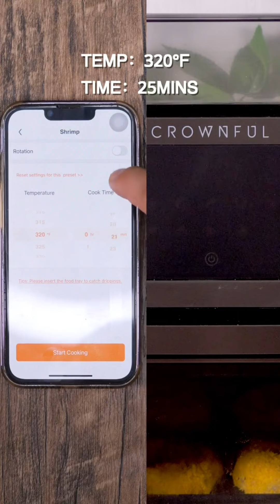HOW TO MAKE FRIED SHRIMP CAKE I Crownful I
🍤🎂 Craving a taste of crispy perfection?

Look no further than our delectable Fried Shrimp Cake recipe! 😋

Dive into a symphony of flavors and textures as our Crownful Air Fryer turns fresh shrimp into golden-brown delights,all without the guilt of deep frying.

Ready to elevate your seafood game?